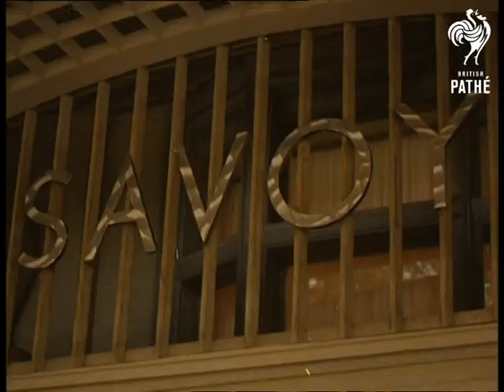Tommy Steele Wedding (1960)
Item title reads - Tommy Steele wedding.

St. Patrick's church, Soho Square, London.

Technicolor.

M/S of the groom's car arriving outside church. Colin Hicks, the best man, gets out followed by his brother Tommy Steele, he waves. Various shots as policemen have to hold the huge crowds back.  C/U two girls yelling and trying to push their way past policemen. M/S Harry Fowler arriving with his wife, followed by Andrew Ray with his wife. M/S Sidney James and his wife, he smiles. C/U Hattie Jacques arriving with her husband John Le Mesurier, she waves to camera.

M/S of the bride's car arriving outside the church. M/S as bride Anne Donoughue is helped out of the car. M/S police holding back crowd.  Various shots of Tommy and Anne at the altar with Father Bebb.  Tommy takes the ring and places it on Anne's finger (not seen clearly).  M/S congregation. M/S as Tommy and Anne kneel to pray. M/S as they walk towards camera into vestry.  L/S Tommy and Anne making their way to their car.   C/U policemen holding back the crowd. M/S as car moves away. M/S sign 'Savoy'. M/S couple cutting cake inside. M/S Jimmy Edwards chatting to guests. M/S guests eating and drinking. M/S Sid James and Eric Sykes with their wives drinking a toast.  C/U as Tommy and Anne laugh and kiss then look at camera and smile.

Cataloguer's note: the soundtrack to this item is missing. There is a longer black and white version with sound.
 FILM ID:1684.07